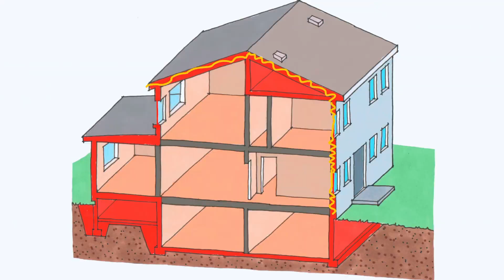A Homeowner's Guide to an Efficient, Comfortable Home | Fine Homebuilding eLearning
Owning a home shouldn’t feel like a guessing game.

Think your high energy bills are from old windows—or that peeling paint means a bad paint job? Maybe you’re right. But maybe not. The truth is, the real causes of home performance issues aren’t always obvious.

In this course, we’ll introduce homeowners to building science—the key to understanding how your home really works. You’ll learn how to spot problems early, identify their root causes, and make informed decisions about repairs, comfort, and efficiency.

Whether your house is 100 years old or brand-new, it can be durable, efficient, comfortable, and healthy to live in.

Get ALL ACCESS to every Fine Homebuilding video, article, and expert insight